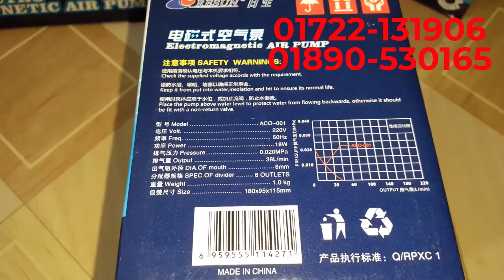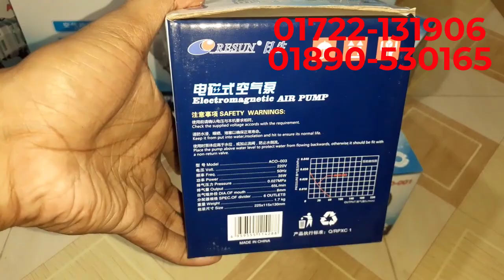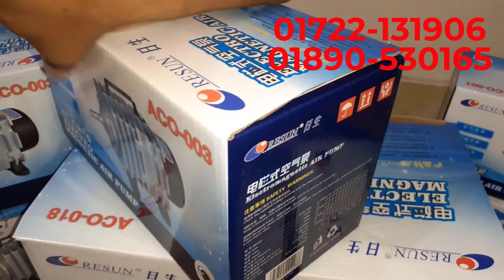RESUN Air Pump for biofloc fish farming in Bangladesh Price in description box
ESUN Air Pump for biofloc fish farming in Bangladesh